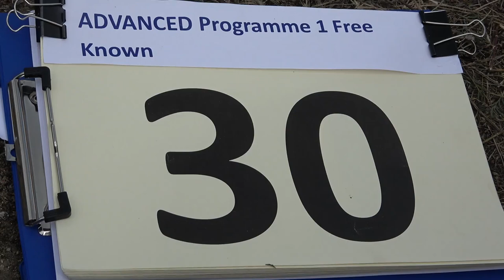30 Joseph GERNER P1 FreeKnown